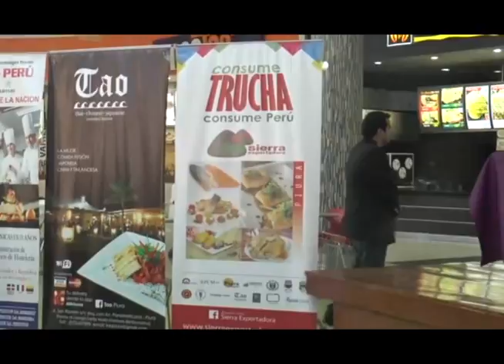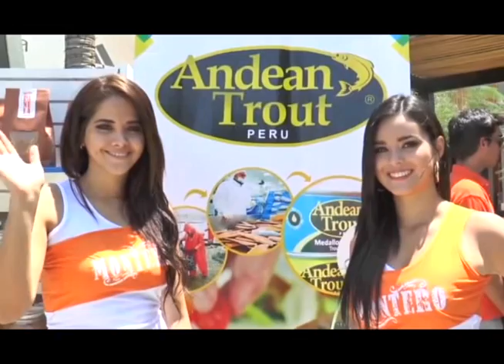Sierra Exportadora: Lanzamiento de Campaña "Consume Trucha, Consume Perú" 11 nov